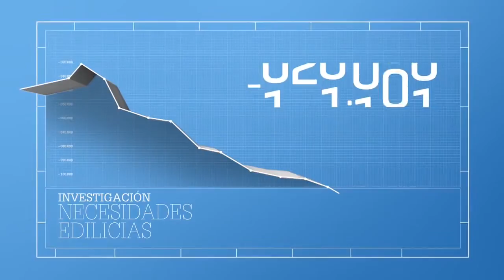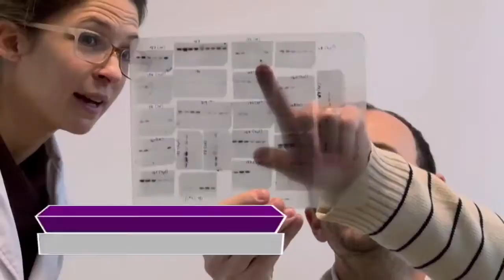Plan de Obras para La Ciencia y la Tecnología.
Conocé las obras realizadas a lo largo de 7 años de gestión.

El Plan de Obras Para la Ciencia y la Tecnología es una acción conjunta llevada a cabo por la Subsecretaría de Evaluación Institucional de la Secretaría de Articulación Científico Tecnológica y el Consejo Nacional de Investigaciones Científicas y Técnicas.

MINISTERIO DE CIENCIA, TECNOLOGÍA E
INNOVACIÓN PRODUCTIVA.